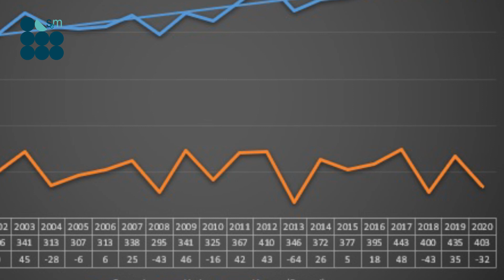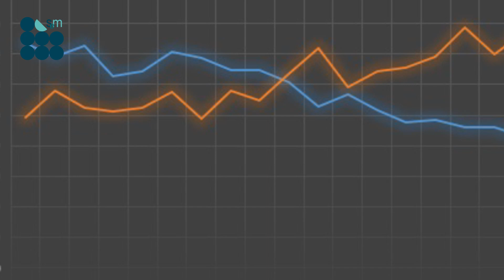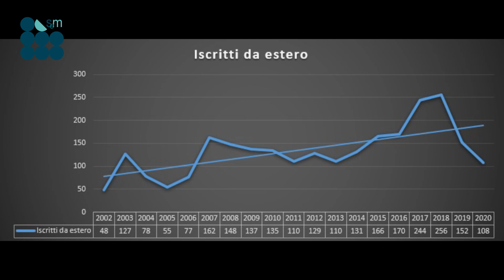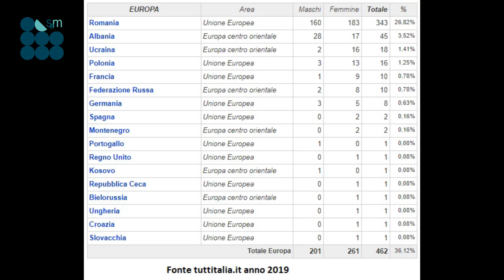Istat: meno morti e più nati nel 2020 a Caltagirone